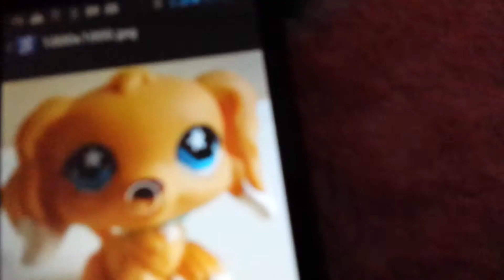Lps trade part 3 #518 #748